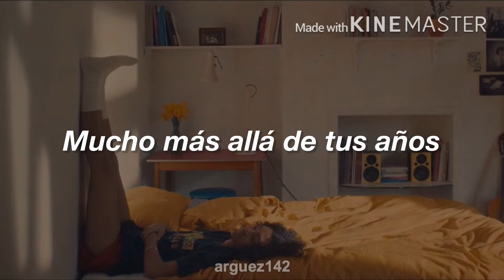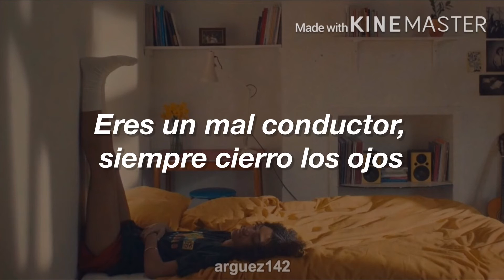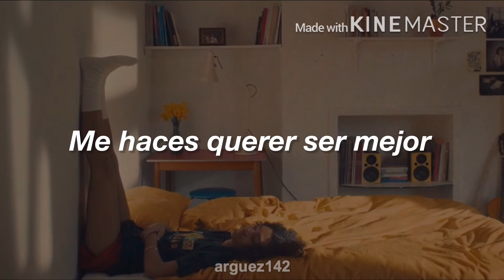Crosswords - Olivia Dean (sub esp)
Crosswords - Olivia Dean ®

This is an AUDIO by Olivia Dean with lyrics
Este es un AUDIO de Olivia Dean con letra

☀︎︎ Lyrics ☀︎︎

You're good at crosswords
That's gotta count for something
A face like August, it's warm but I don't trust it
And on a good day like today, I'd keep busy
Know I'm doomed to loving you

A fish out of water, you talk with all your friends about
Something important, I smile and half understand it
But they're all pretentious and you're sincere
Way beyond your years

You make me wanna be better
I wonder, can I just steal a bit of your treasure?
I'd lay a while and you could talk 'bout the weather
'Cause I'm just too in love to see how bad it is

You're a bad driver, I always close my eyes
But I can't criticise ya, I keep quiet and hold on tighter
And for a hopeless hypocrite
You're easy to forgive

To see how bad it is

I can't find words like you